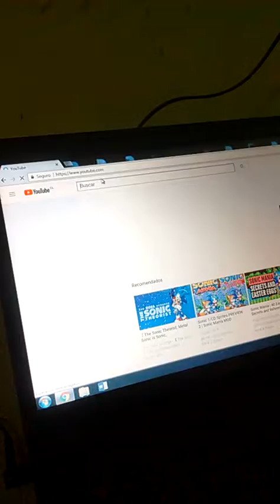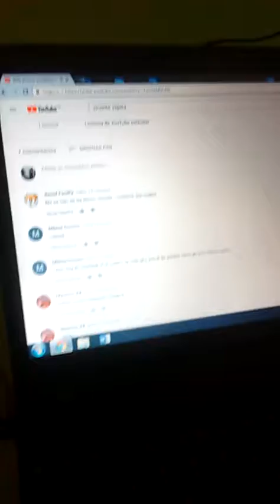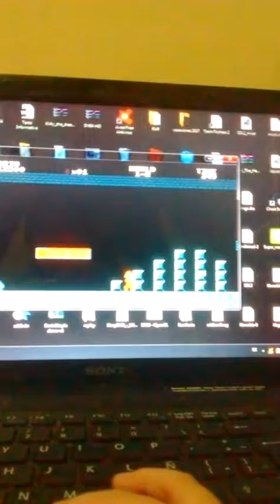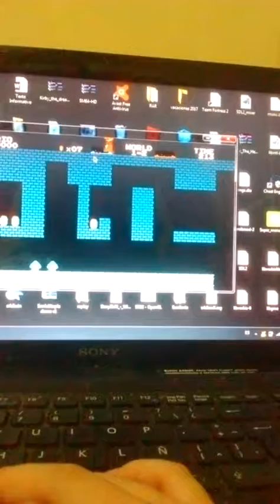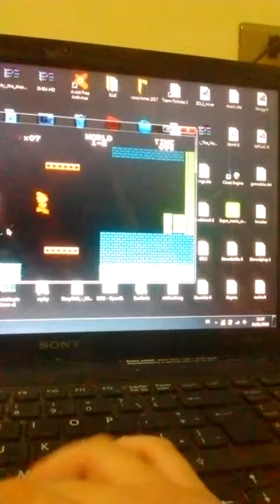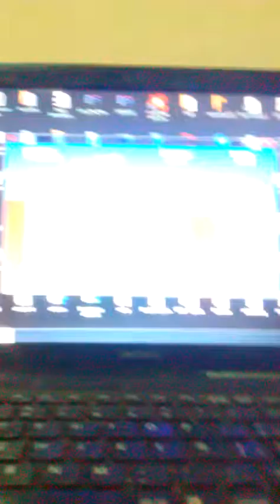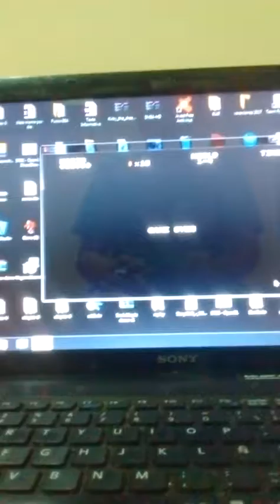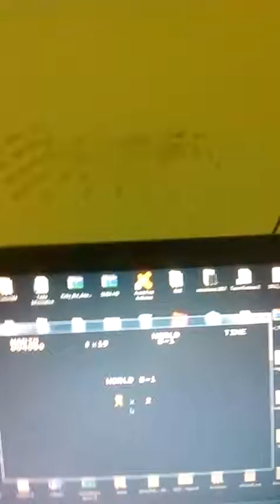Mario ahora es un portaler | mari0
Abiso para mi primo visente